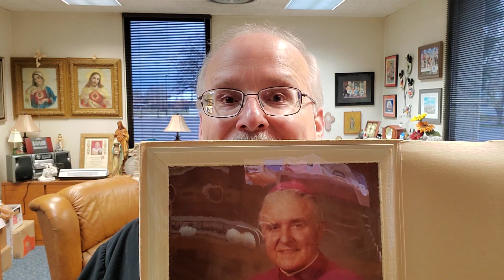Tuesday, March 23, 2021 (God's tell)